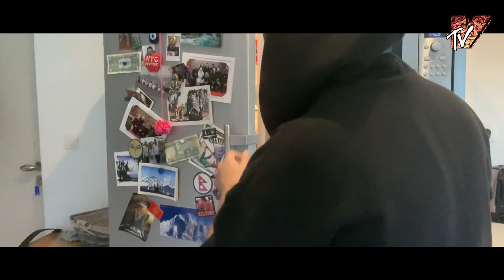COCKTAIL DE L'EXTRÊME #2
Aujourd'hui sur Village TV, je te présente un cocktail simple à faire à la maison!

Recette :
- Jus de citron (2cl)
- Sirop de grenadine (4cl)
- Vodka (4cl)
- Jus de fruits (multi-fruits) (12cl)
- Liqueur de gingembre (non obligatoire) (2cl)

ATTENTION : L'abus d'alcool est dangereux pour la santé!